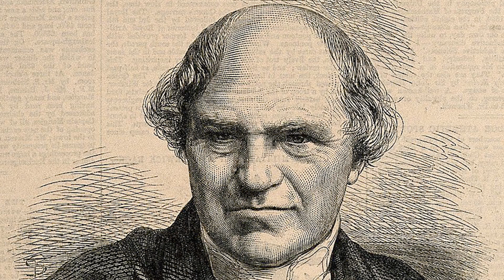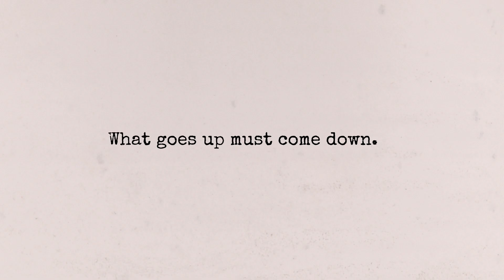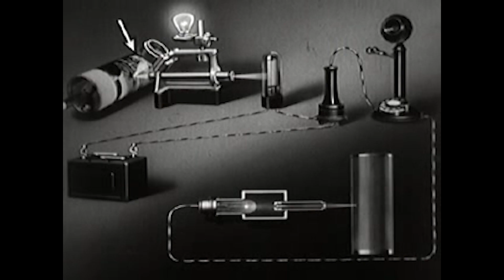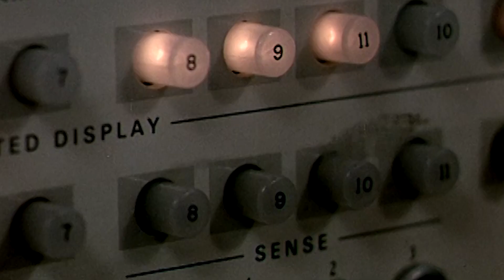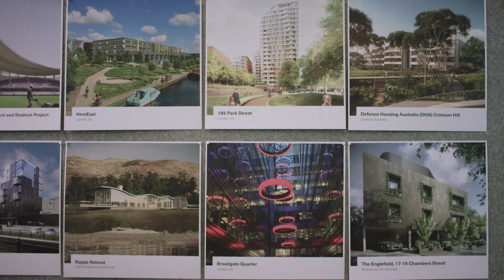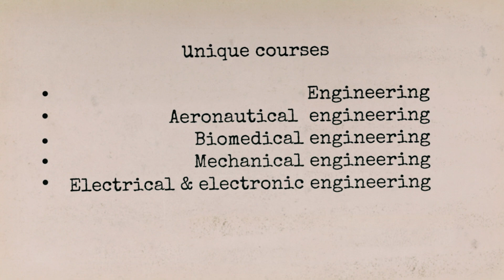City, University of London: Design-led Engineering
Engineering has been taught at City, University of London, for over 100 years. Our 6 engineering undergraduate programmes (with our emphasis on the 4 year MEng Integrated Masters) have particular emphasis on creative design.

We are surrounded by a host of engineering design consultancies and architectural practices in Clerkenwell Design Quarter. To the east, within walking distance, we have Tech City, Europe’s largest cluster of digital and technology start-up companies. To the south, we have the financial powerhouse of the City of London. To the north we have the research-intensive Knowledge Quarter as our neighbours. There is no more dynamic location anywhere else in London which supports the STEM disciplines taught at our University.

Four leading structural engineers share their thoughts on design innovation in this video as we lead you through an inspiring historical journey through engineering.

Jane Wernick:  Jane Wernick Associates
Barney Jordan:  Cundall
Ian Frith:  Flint & Neill
Hanif Kara: AKT II